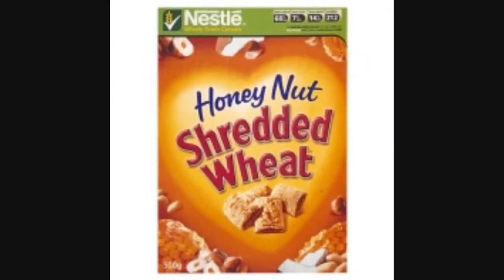Что убило Слэм? (What Killed Slam?) Slamming Brutal Death Metal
В этом видео автор поднимает тему такого музыкального направления как Slamming Brutal Death Metal. Его особенности звучания, краткую эволюцию жанра, современные тенденции в стиле и также озвучивает своё отношение к этой музыке.
Возможно кому-то это будет интересно.